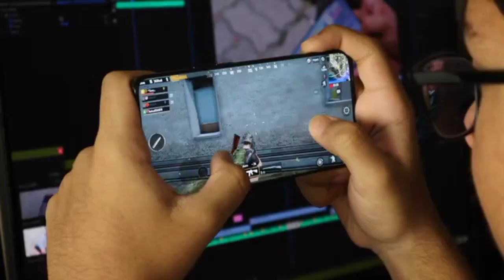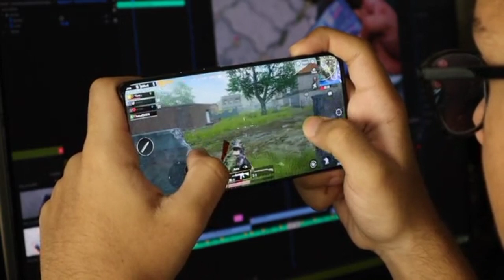apa manfaat buah kiwi bagi Anak salah satunya mapuh melawan obesitas mereka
Selain kaya akan vitamin A, E dan C, kiwi memiliki kandungan air yang cukup tinggi dan mengandung magnesium yang dapat menambah energi pada tubuh bayi. Buah mungil ini kaya akan vitamin dan antioksidan, sekaligus diperkaya mineral lain dan serat yang bermanfaat untuk pertumbuhan anak kita